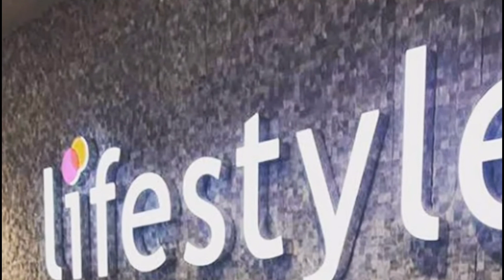#colaba market.. mumbai..India...23-9-2017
Colaba Causeway Market, Mumbai, India - Address, Specialty & Gift Shop Reviews. ... Colaba, Mumbai, India. ... The causeway market is a combination of retail shops and street hawkers.